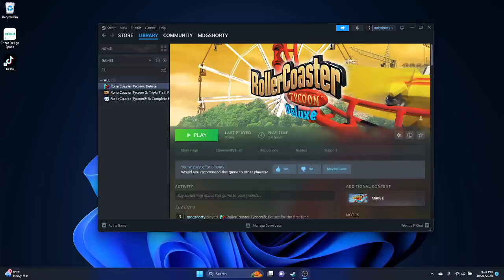Roller Coaster Tycoon 2